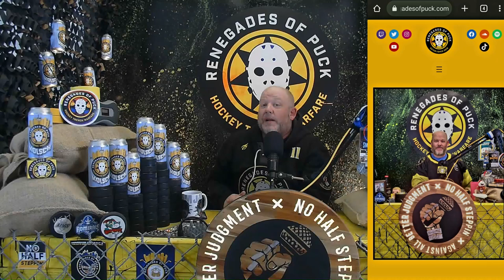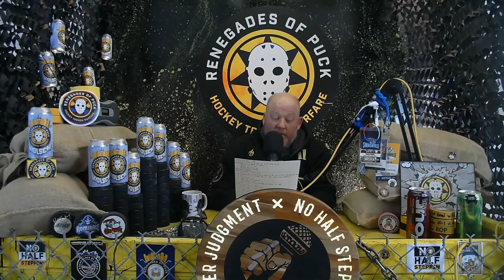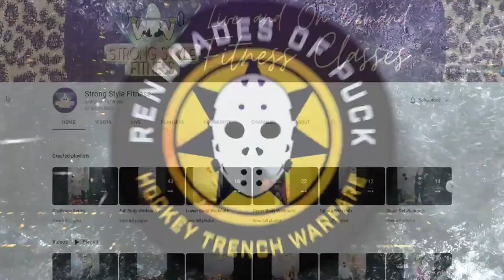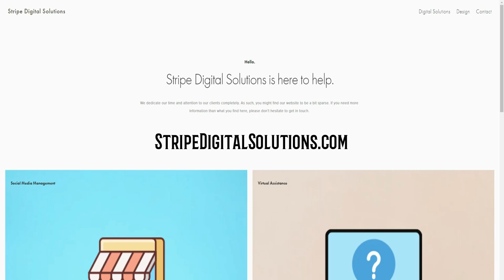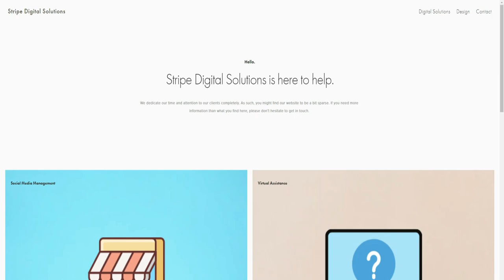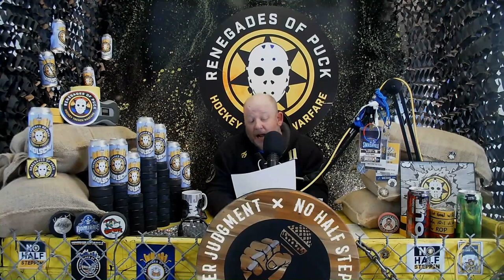ROP TV Ep 877 The Renegades Of Puck Recap 4-2 W At Ducks Preview Senators & Talk Preds Hockey